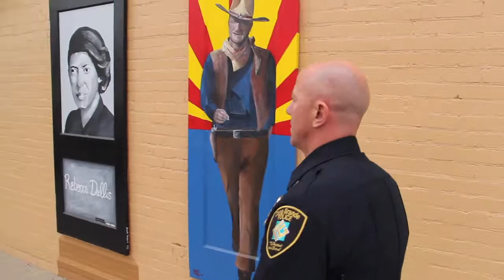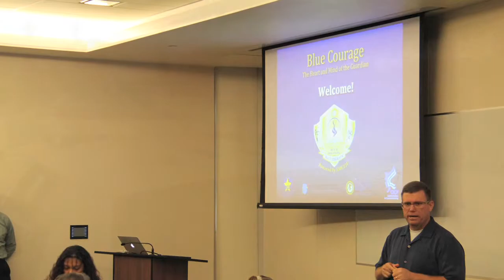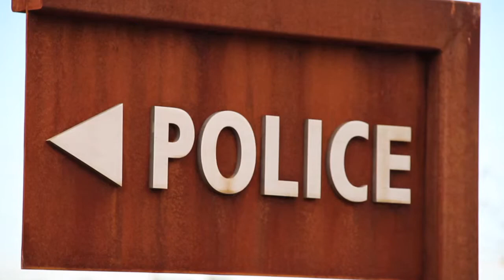Community Policing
Casa Grande Police Department
Johnny Cervantes, Chief